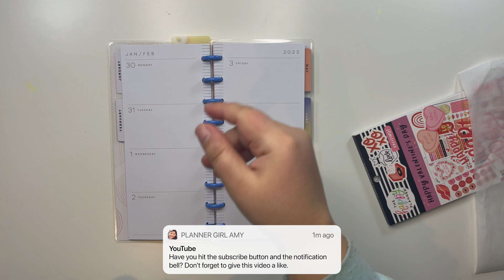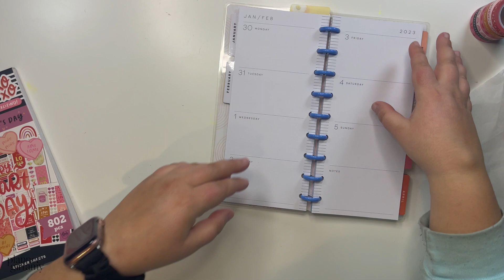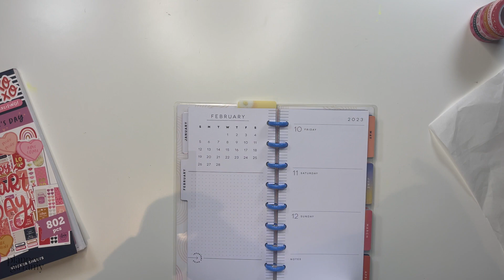Plan With Me | Skinny Classic Spread | January 30-5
Watch to see how I plan in my Skinny Classic Happy Planner.

My Etsy shop

Save 10% on your iRing purchase by using code: PGA10

Use plannergirlamy on Instagram and Facebook to share how you were inspired.